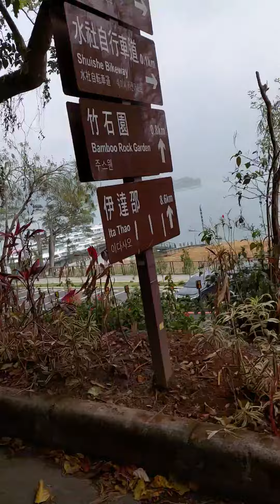8 April 2023